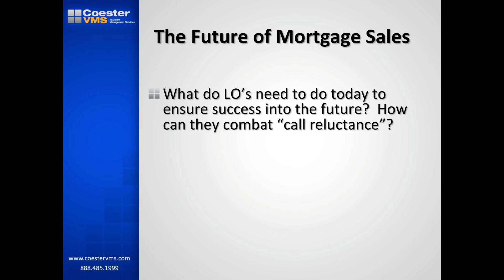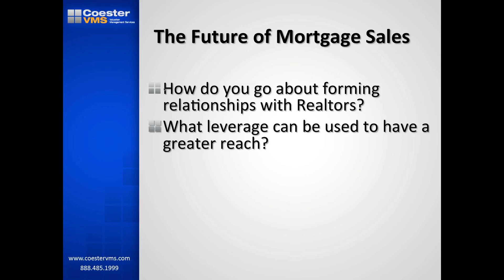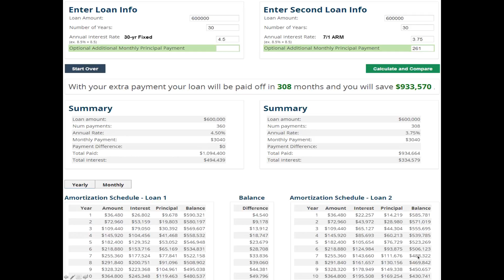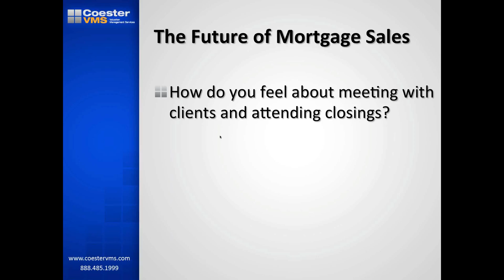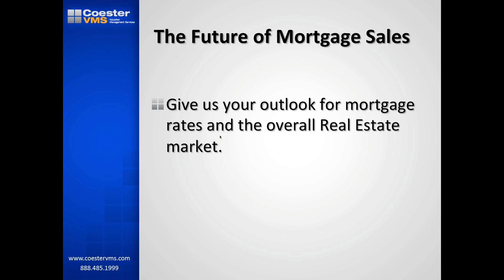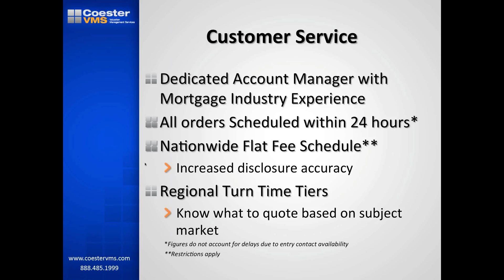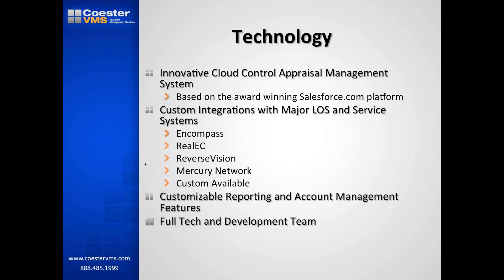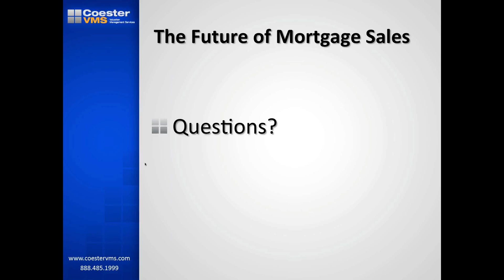The Future of Mortgage Sales with Barry Habib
Brian Coester, CEO Of CoesterVMS sit's down with Barry Habib CEO of MBS Highway to talk about the future of mortgage sales and what LO's and production staff can do to build a solid future.